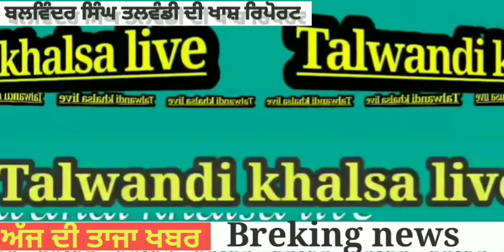🔴 BREKING NEWS,POLTERI FARM [TALWANDI KALAN 2020]talwandikalanlive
About this video  pliz video poura dekhna